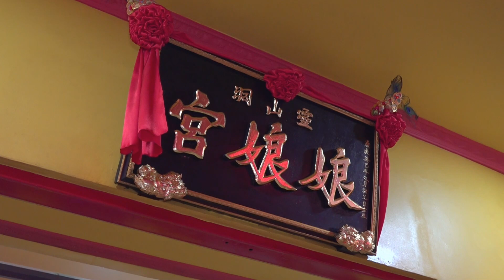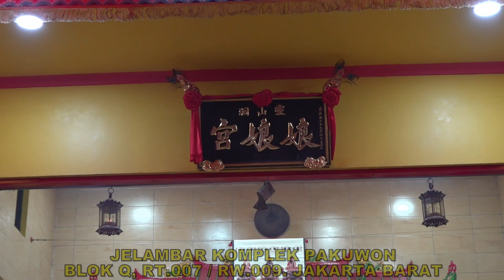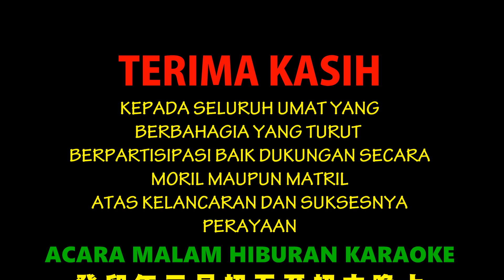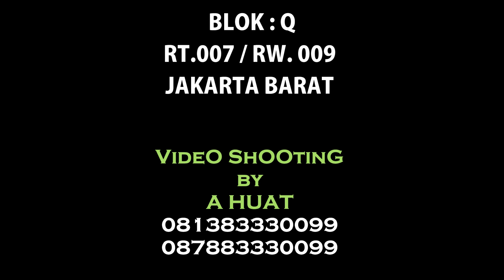99 VIDEO SHOOTING. DISC 2 NIU NIU KING (娘娘宮) PERAYAAN HUT DEWI TA WANG LU NIU NIU TGL.26 APRIL 2023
99 VIDEO SHOOTING. DISC 2 NIU NIU KING (娘娘宮) PERAYAAN HUT DEWI TA WANG LU NIU NIU  (慶祝大旺女娘娘聖誕千秋) TGL.26 APRIL 2023 (癸卯年三月初七日吉旦) JELAMBAR KOMPLEK PAKUWON BLOK Q. JAKARTA BARAT